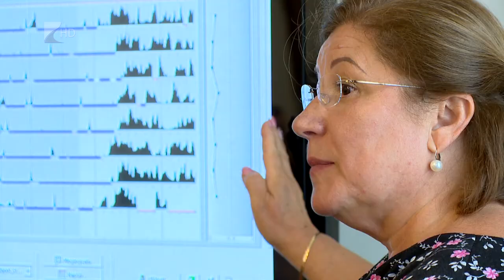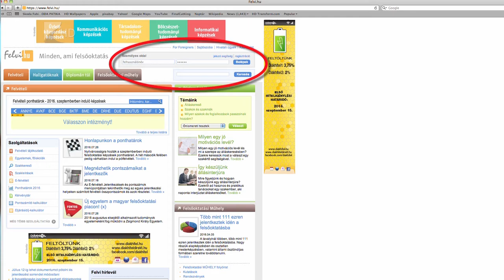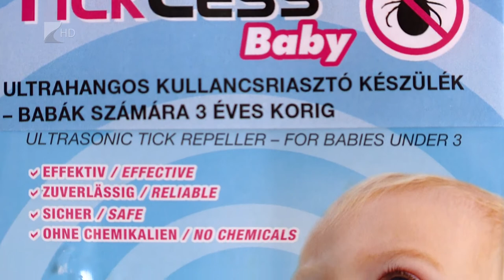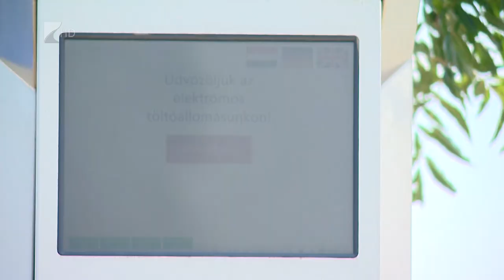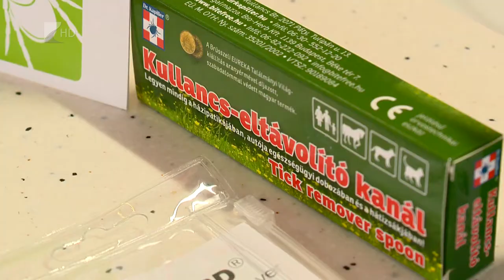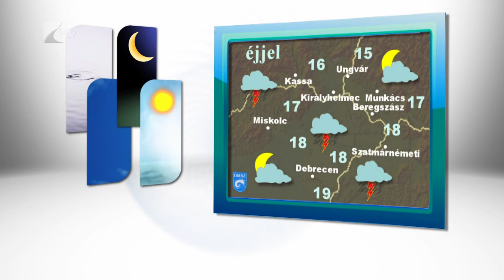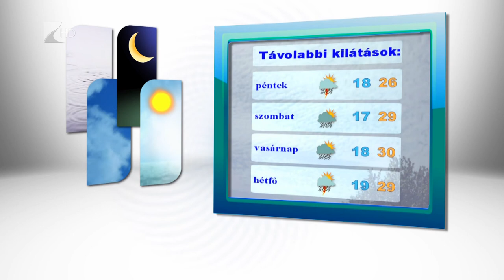Híradó 2016.07.27. - Kölcsey Tv